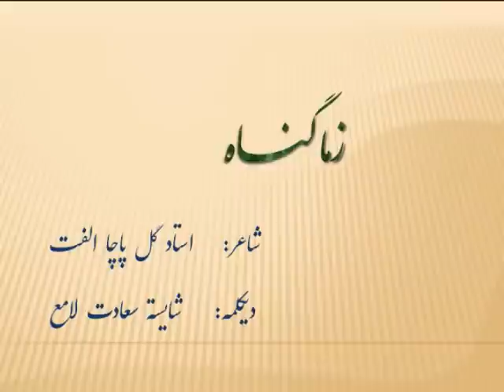Ustad Gul Pacha Ulfat Zma Gunah